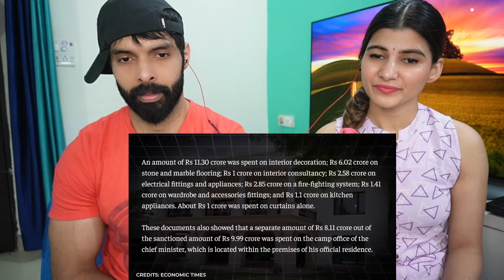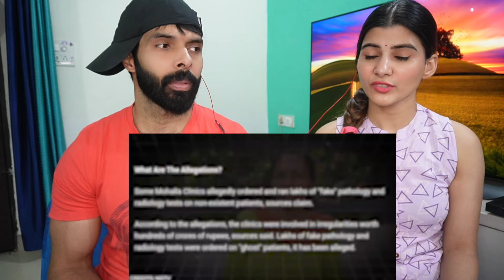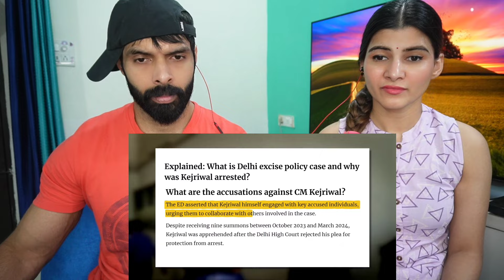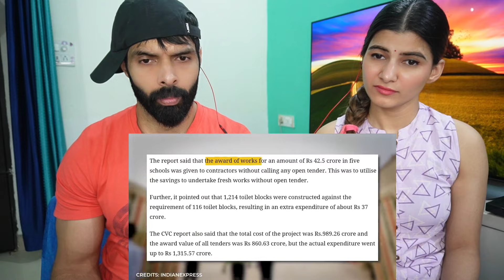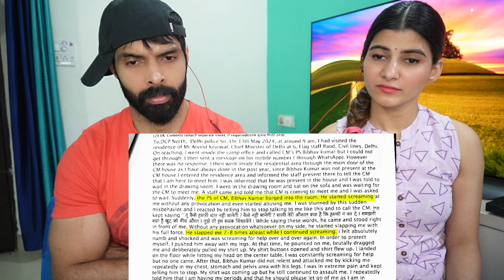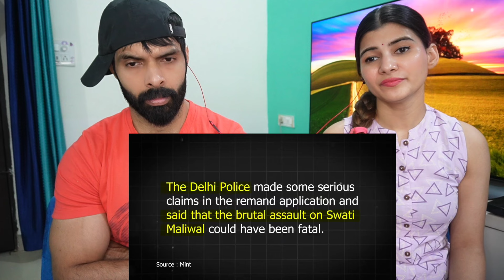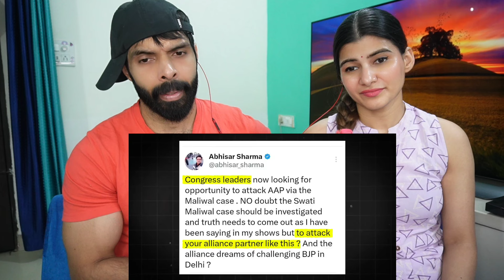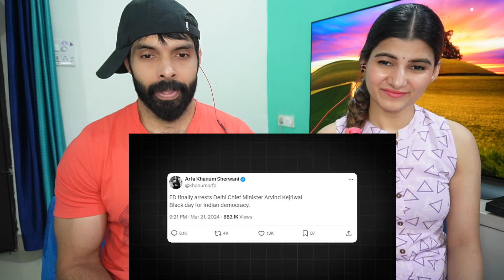How Kejriwal Became The New Rahul Gandhi | Swati Maliwal Case | The Sham Sharma Show Reaction